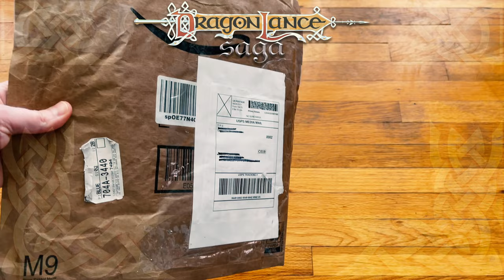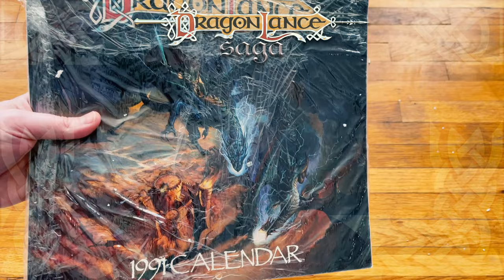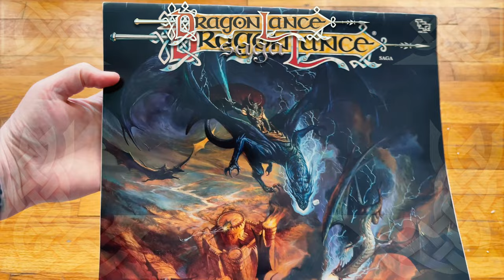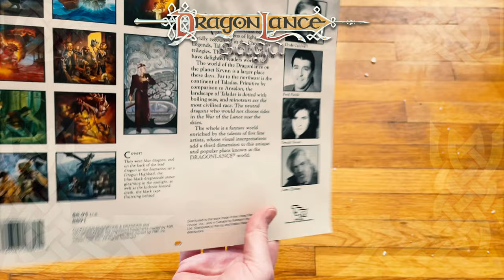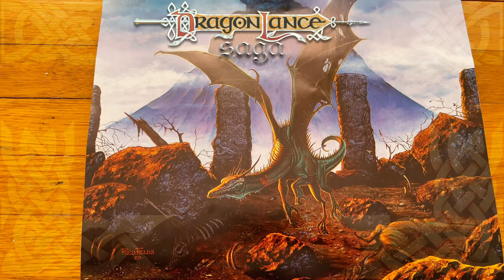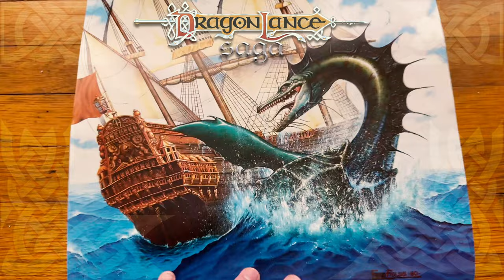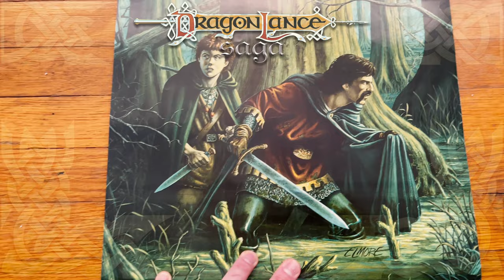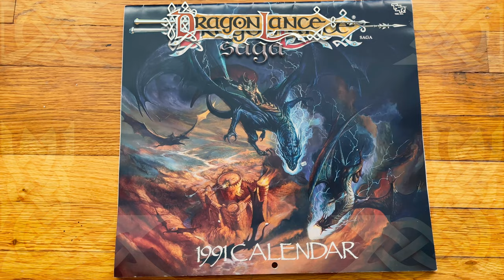1991 Dragonlance Calendar - Mail Time | DragonLance Saga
Join me as I unbox the 1991 Dragonlance Calendar from TSR. It features paintings by artists Jeff Easley, Clyde Caldwell, Fred Fields, Gerald Brom and Larry Elmore. I picked it up on eBay and it was mailed without any structural support. My mailman actually folded it to fit it into our mailbox!